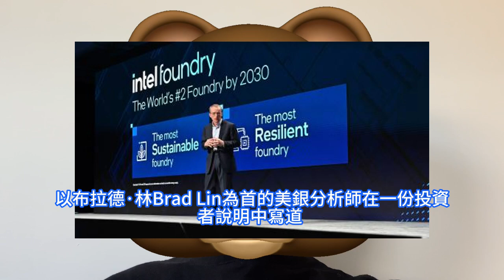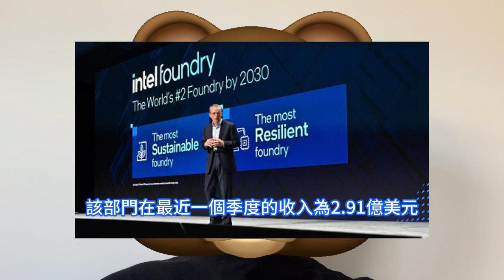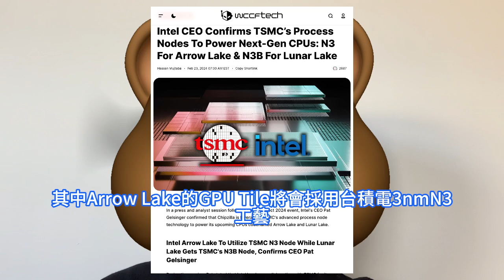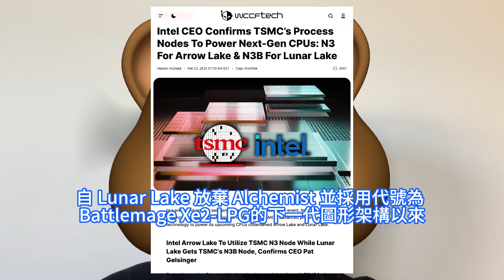跪拜硬貨！台積電2nm竟如此極巨無敵，英特爾求代工3nm僅是剛剛開始。台灣媒體預測太保守犯大錯，外媒wccftech一針見血指出N2重頭戲。IFS重塑代工業務展露潛力，但追趕TSMC仍需數年。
英特爾可能計劃提高Leixlip 工廠產量或導入更先進制程，如Intel 3、Intel 20A 和Intel 18A，以滿足自身產品需求及旗下代工服務IFS客戶的需求。另外，英特爾在日前舉行的晶圓代工活動Intel Foundry Direct Connect大會強調了與微軟的新合作關係以及與人工智能有關的進展。但分析師表示，儘管取得了這些進展，英特爾仍遠遠落後於該領域的最大企業台積電。季辛格還是確認，與台積電的合作已從5nm制程升級至3nm。他指出，2024年第四季將推出的Arrow Lake和Lunar Lake，運算晶片塊CPU tile將採用台積電的3nm制程。